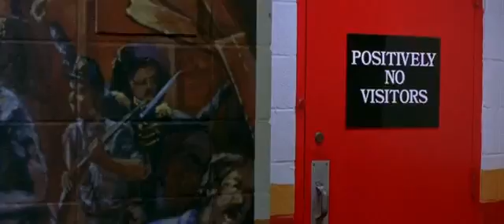Al Pacino's Inspirational Speech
One of the greatest motivational speeches of all time!!!

by Al Pacino from the movie "Any Given Sunday"